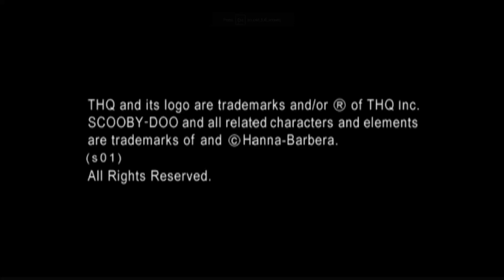Scooby Doo and the Ciber Chase - Ps1 Gameplay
Scooby Doo and the Ciber Chase